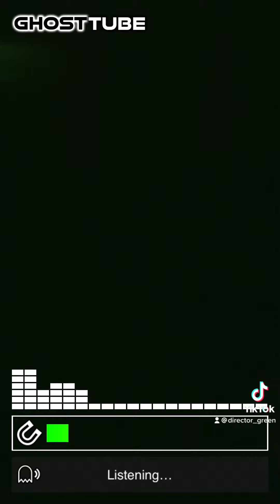What do you think I got in this video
This was from earlier when I was on TikTok live and I was screen recording Ghosttube￼